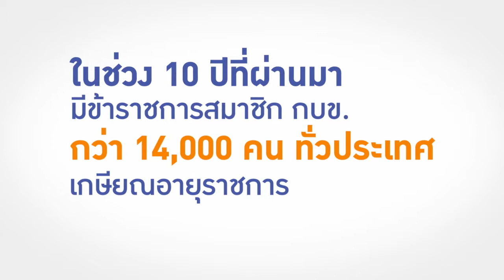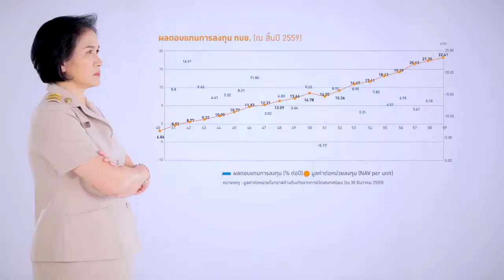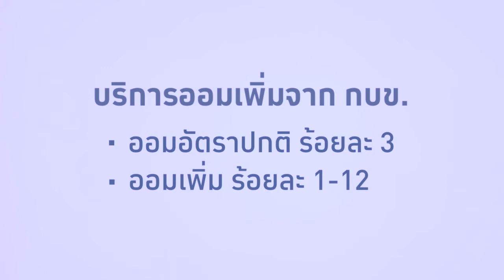GPF & i : คุณอรอนงค์ พัฒนสุชัย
คุณอรอนงค์ พัฒนสุชัย ข้าราชการพลเรือน สำนักงานสถิติ จ.เพชรบุรี  เป็นหนึ่งในสมาชิกกลุ่มแรกที่ใช้บริการออมเพิ่ม